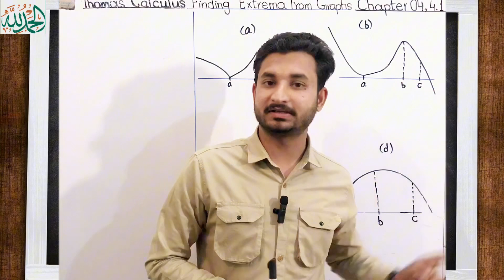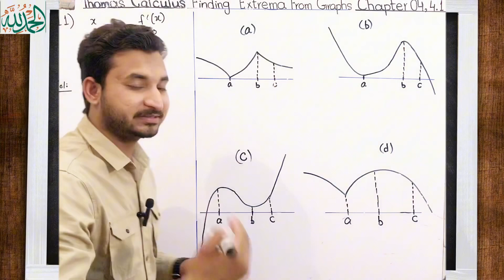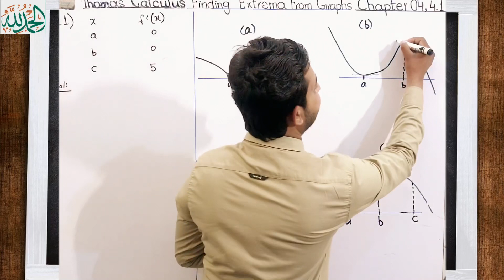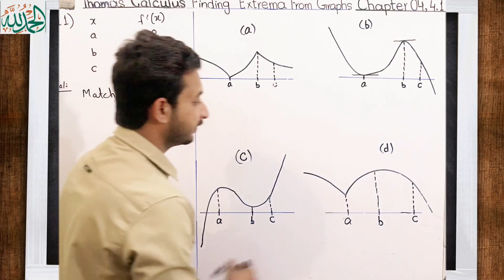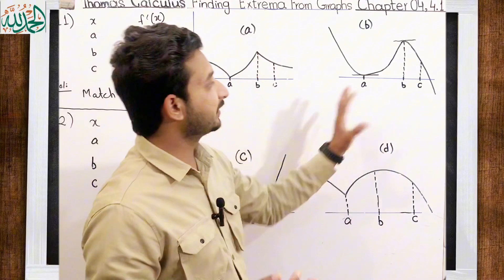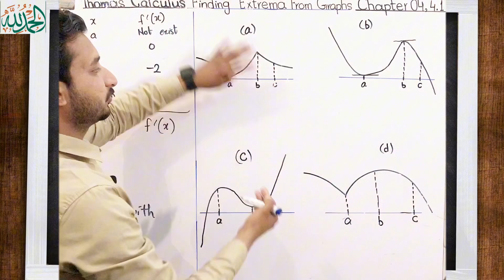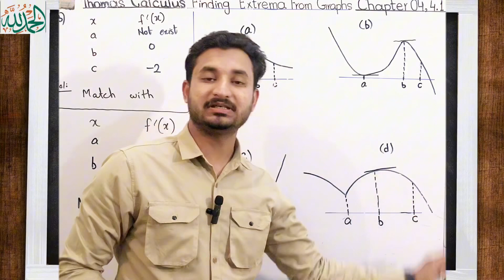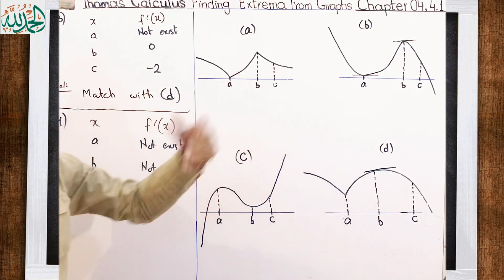Thomas Calculus Exercise 4.1 Question #11 to 14 solution|| Match the Table with Graph by MSN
Thomas Calculus Exercise 4.1 Question #11 to 14 solution|| Match the Table with Graph by MSN Mathematician| Thomas calculus 11, 12, 13 and 14 edition|
Topic cover:
1)Thomas Calculus Chapter 4 solution
2) Finding extreme values from graphs
3) Match the table with graph
4} Important solved problems